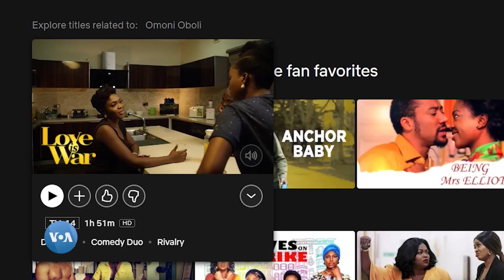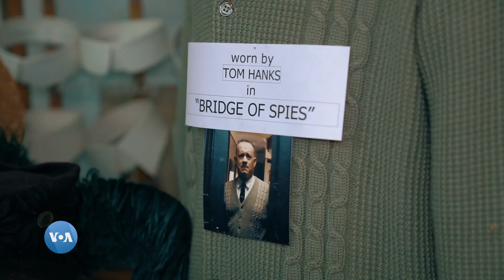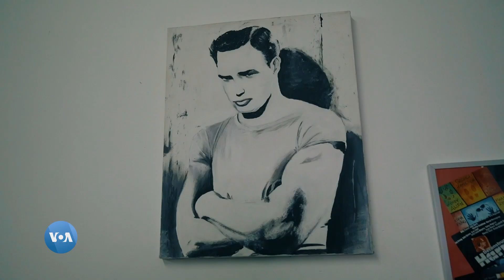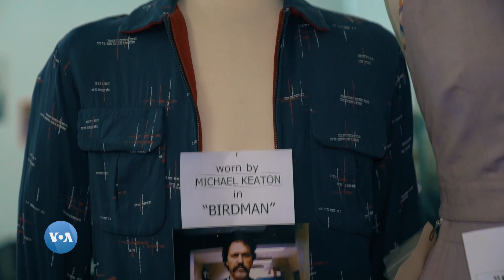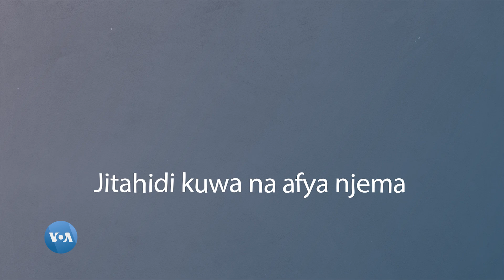ZULIA JEKUNDU - MWANAMITINDO MWENYE ULEMAVU WA NGOZI KIVUTIO KATIKA FASHENI AFRIKA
Wiki hii ndani ya Zulia Jekundu mwandishi wetu anatuletetea habari mbalimbali za burudani ikiwa ni pamoja na mwanamitindo kipukizi mwenye ulemavu wangu ambaye ni kivutio kikubwa katika fasheni Afrika.